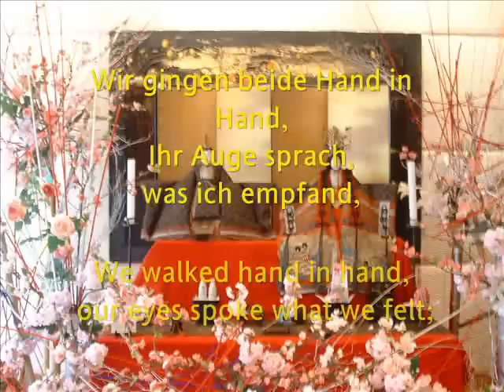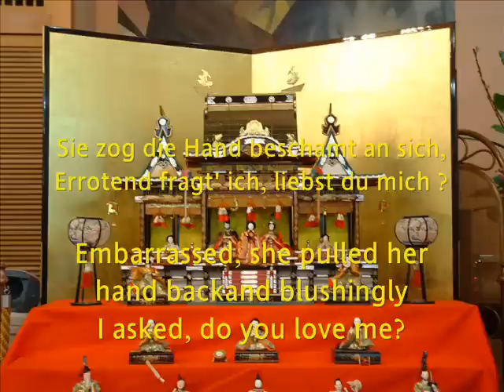Lied Mauro Giuliani op89-4, voice YK and guitar lute323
Giuliani 4. Lied

4. Lied by August Ernst, Freiherr von Steigentesch
（アウグスト・エルンスト、シュタイゲンテッシュ男爵）

Wir gingen beide Hand in Hand,         僕たちは手をつないで歩いていた
Ihr Auge sprach, was ich empfand,    彼女の眼が語っていることが僕にはわかった
Es kampft auf ihren Wangen                 彼女の頬では争っていた
Verwirrung und Verlangen.                     戸惑いと欲望とが
Gott Amor folgte Schritt vor Schritt,         愛の神は一歩一歩近づいた
Sie seufzte still, ich seufzte mit,              彼女はひそかに吐息をつき、僕もそうした
Und Nachtigallen sangen.                       ナイチンゲールが歌っていた

Jetzt suchte sie zum Busenstraus          いま彼女は胸の花束のために
Vergissmeinnicht und Veilchen aus,       忘れな草とすみれを探していた
Ich buckte mich, und druckte                    僕はかがんで、押し付けた
Die Hand, die Blumen pfluckte.                僕の手を、そして摘んだ花たちを
Sie zog die Hand beschamt an sich,       彼女は手を引っ込め、そして恥らった
Errotend fragt' ich, liebst du
 mich ?                                                           頬を染めて僕はいった、僕が好き？
Sie schwieg, ward rot, und nickte.            彼女は無言で、赤くなり、そしてうなずいた

Song translated by Emiy Ezust

We walked hand in hand,
 our eyes spoke what we felt;
 upon our faces there struggled
 confusion and yearning.
 The God of Love following step by step,
 she sighed quietly, I sighed with her,
 and nightingales were singing.

 Now she wanted a sprig for her bosom
 of forget-me-nots and violets.
 I bent down, and pressed
 into her hand the flowers I had picked.
 Embarrassed, she pulled her hand back
 and blushingly I asked, do you love me?
 She was silent, grew red, and nodded.